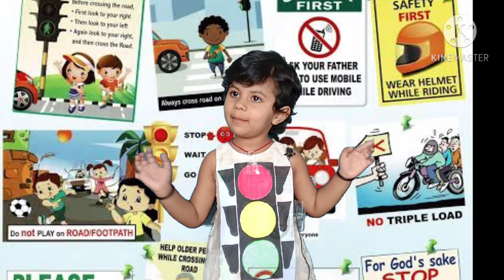Traffic Signal song|| Traffic Signal poem ||Avyanshi Rajput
Let's learn traffic rules by Chiki ||Avyanshi Rajput traffice signal poem # traffic signal song